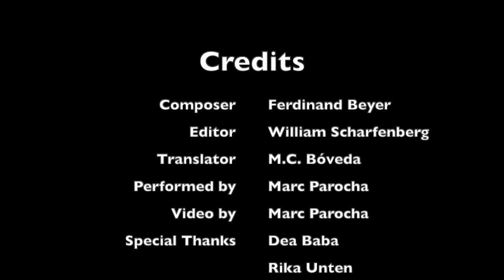Beyer Exercise No. 69 - Piano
Ferdinand Beyer Exercise No. 69 for piano. William Scharfenberg, editor. M.C. Bóveda, translator.

The position of the hands are now in G, A, B, C, D. Both notes of the thirds must sound together with a strict legato.

For teaching purposes only.